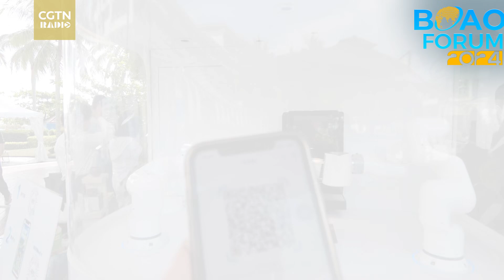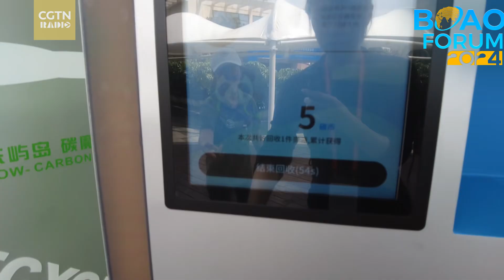Green Tech in Boao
Home to the Boao Forum for Asia (BFA) International Conference Center, the Dongyu Island in south China’s Hainan province is a leading example of green, low-carbon development. Join our reporter Zhou Weiran as she checks out the latest green technologies that help achieve near zero-carbon emissions!BoaoForum2024